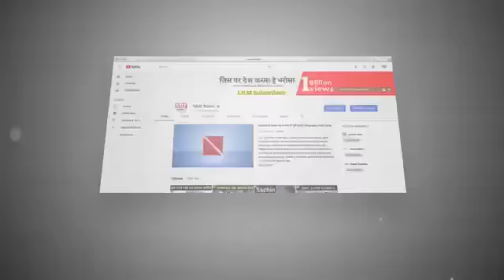Bakool की सच्चाई जानने के बाद अब सौतन Sheena - Jigna बनी सहेलिया| Bhaag Bakool Bhaag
Bakool's double marriage truth gets revealed in front of Jigna and Sheena in 'Bhaag Bakool Bhaag'. Click on the video to watch how Bakool will come out of this mess.